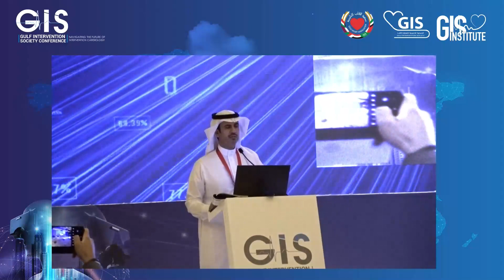01 Welcome Speeach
🎉 Explore a comprehensive collection of webcasts from the Gulf Intervention Society (GIS) in the dynamic realm of interventional cardiology! 🩺 Delve into an extensive array of presentations and discussions featuring renowned experts and thought leaders. GIS brings you a diverse range of sessions, including insightful case studies, groundbreaking advancements, and in-depth discussions on cardiovascular interventions.

🔍 Gain valuable knowledge and stay at the forefront of cardiovascular care by immersing yourself in these engaging presentations. The Gulf Intervention Society is a hub of expertise, where the latest developments in interventional cardiology are showcased.

🎙 Topics covered include angioplasty, stenting, catheterization procedures, and much more! Stay informed about cutting-edge techniques and emerging trends in the ever-evolving field of cardiology.

🌐 For a deep dive into the world of GIS and interventional cardiology, don't miss out on these informative sessions. Whether you're a healthcare professional, researcher, or simply passionate about cardiovascular health, these webcasts offer a unique opportunity to stay updated and expand your knowledge base.